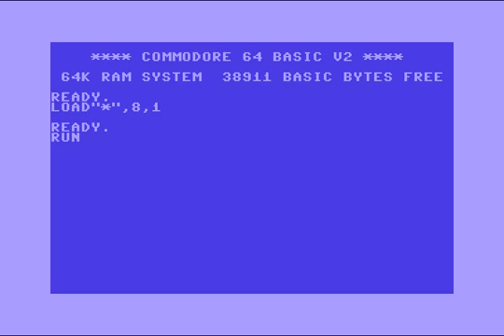X-Rated (XR) Intro 44 ! Commodore 64 (C64)